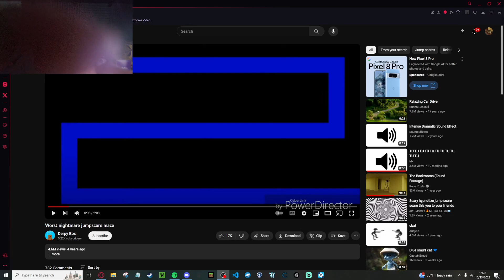REACTING TO SCARY MAZE VIDEO *REACTION* *VERY SCARY 3AM CHALLENGE* *DO NOT WATCH AT 3AM VERY SCARY*